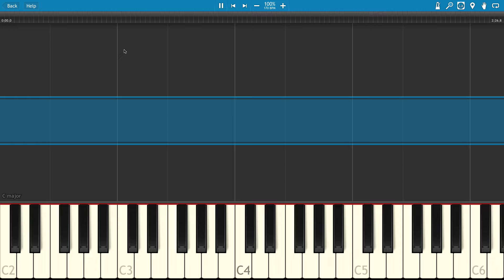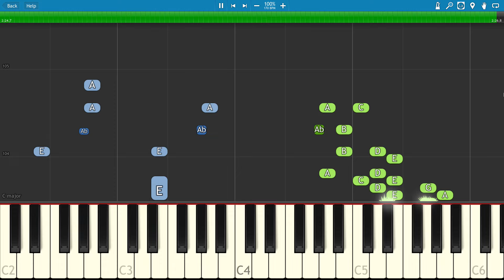Bendy and the Ink Machine Song - Blood And Ink - NateWantsToBattle - Piano Tutorial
How to play Blood and Ink, the Bendy and the Machine song by Nate Wants To Battle.